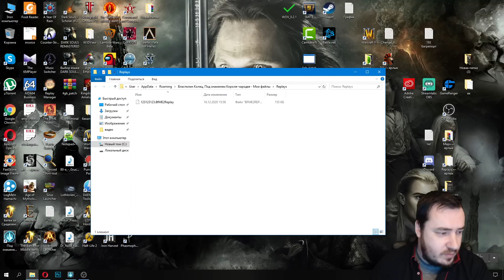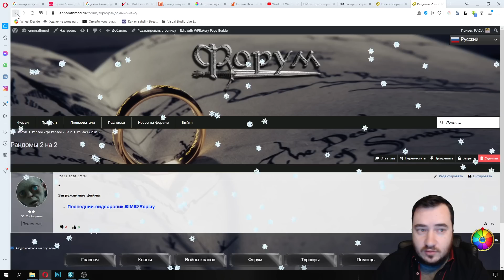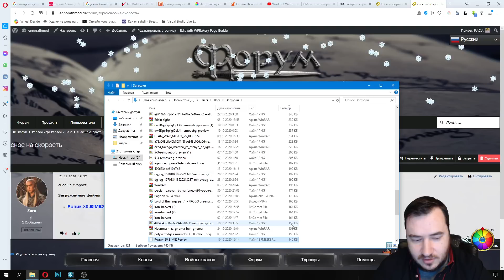Ищу годноту на форуме. Властелин колец Ennorath mod